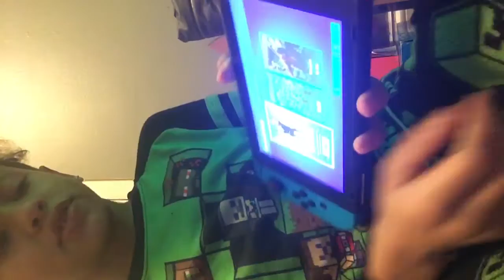Spider man is pay to win